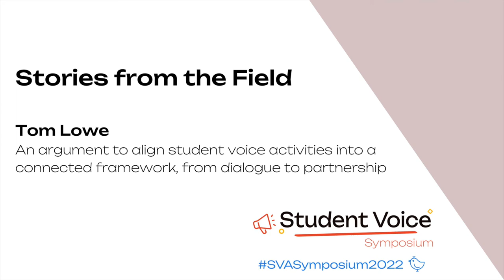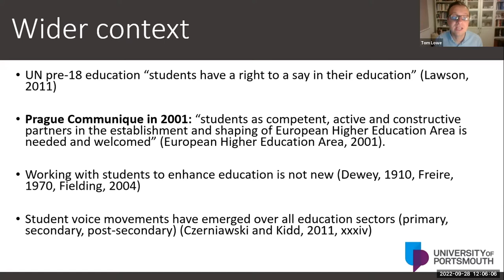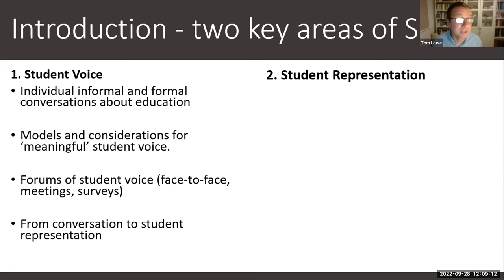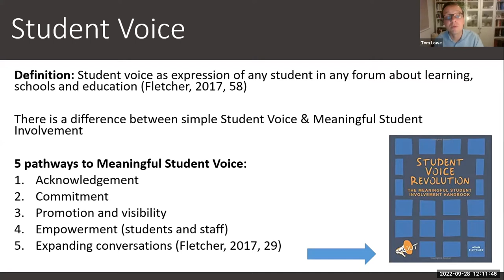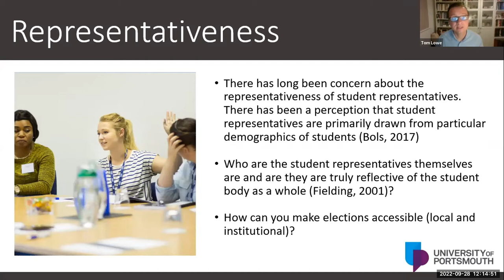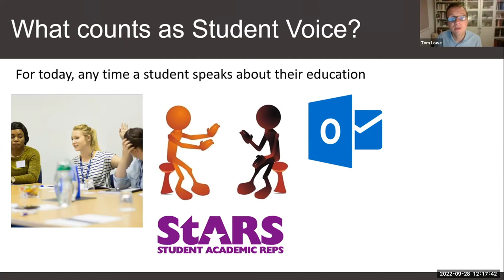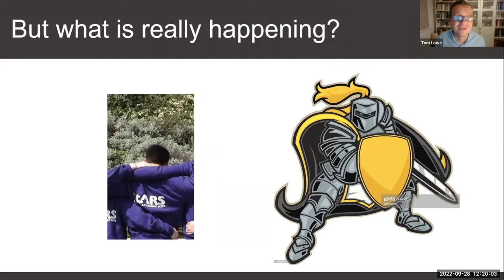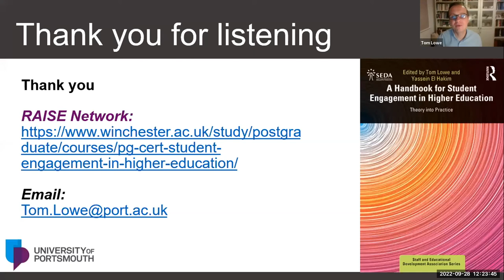Student Voice Symposium 2022 “Stories from the Field”: Lowe (UP)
Tom Lowe (University of Portsmouth) presents “An argument to align student voice activities into a connected framework, from dialogue to partnership”.